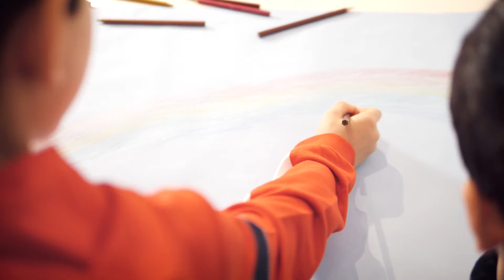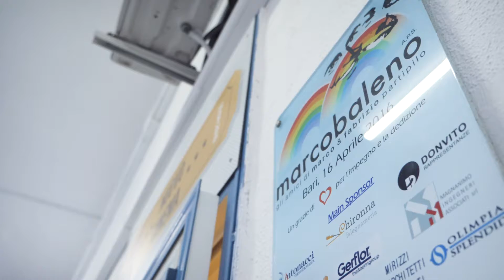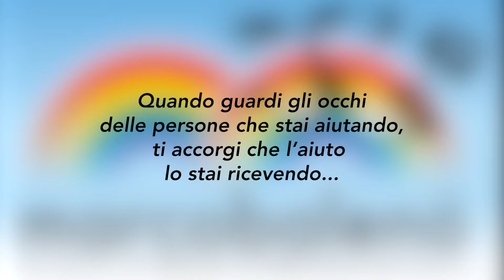10 anni Marcobaleno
Maggio 2019
Video racconto realizzato per "Marcobaleno" in occasione dei 10 anni di attività

Tutti i diritti riservati Pomo production